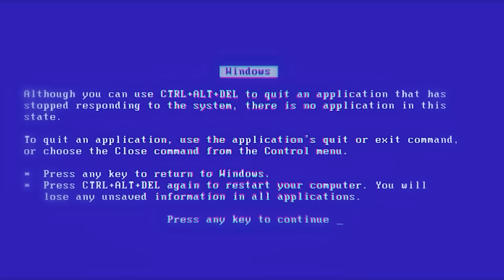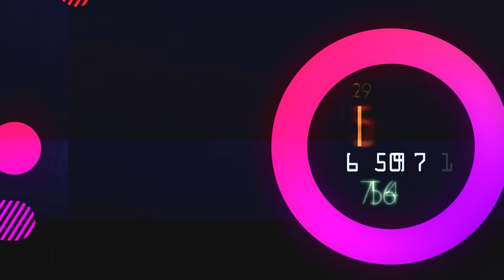MEU CACHORRINHO FOI EMBORA !!! 😭- Fran Japa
TIVEMOS QUE DEVOLVER O CACHORRINHO !!! 😭- Fran Japa